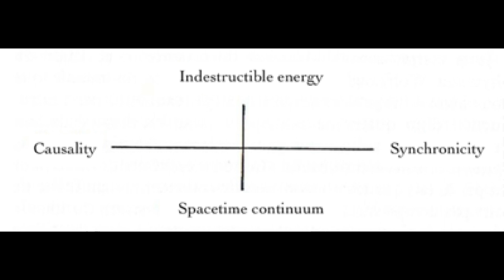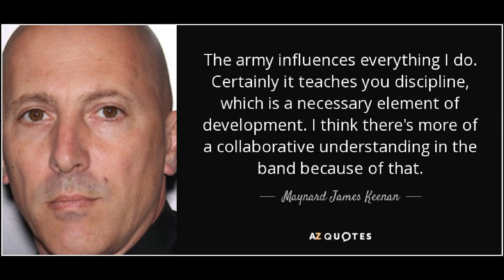Read'Em All #7 : Maynard James Keenan Une Parfaite Union des Contraires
Septième épisode de Read'Em All consacré à la biographie de Maynard James Keenan écrite par Sarah Jensen et publié aux éditions Camion Blanc le 20 mai 2018. Proche du chanteur depuis plus de trente ans, Sarah Jensen nous propose une biographie officielle au plus proche de l'énigmatique chanteur de Tool.
Edit : Une coquille s'est glissé dans l'épisode, Maynard n'est pas partit à L.A avec Green Jellÿ mais à joué avec eux !

- Tool : Sober

- Puschifer : Country Boner (Disco Viagra Mix)

- John Cena : His Name is John Cena

Si vous avez kiffé le faux T shirt de Ghost, c'est l’œuvre de Fail Shirt qui propose des T shirt humoristiques et parodiques à destination des poilus et des poileuses :